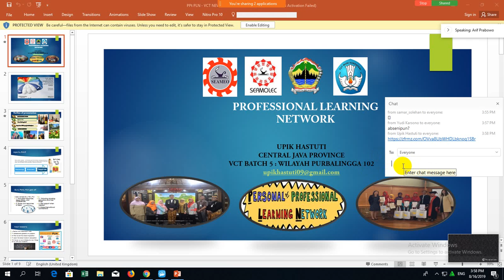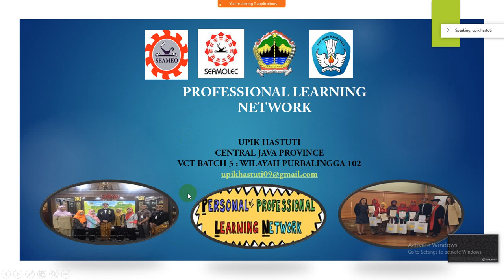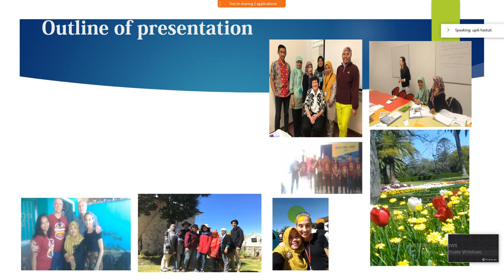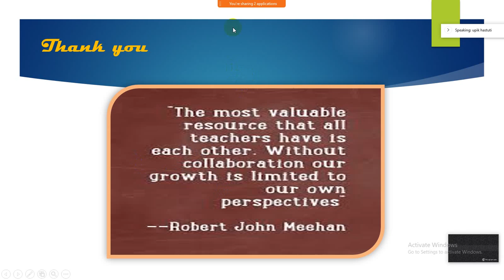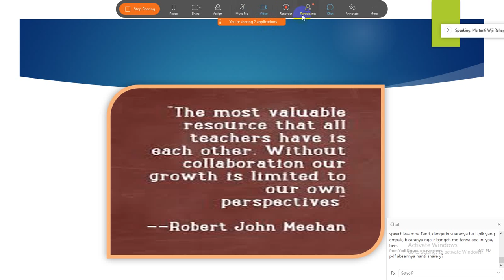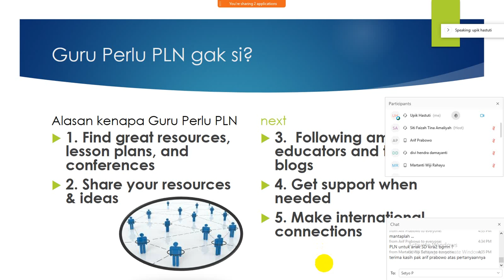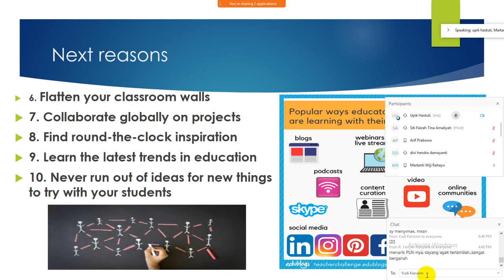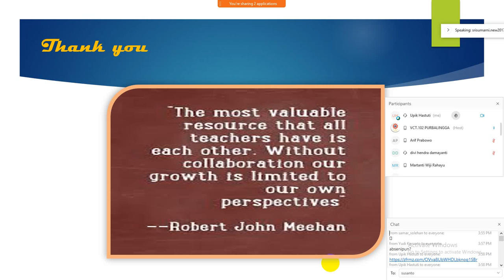Mau jadi PLN gak? Tonton ini ya..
PLN

Ini merupakan aktivitas Video Conference dalam presentasi VCT Batch 5 Purbalingga Jawa Tengah

Presented by Upik Hastuti, S.Pd., M.Pd.
dari SMAN 2 Purbalingga